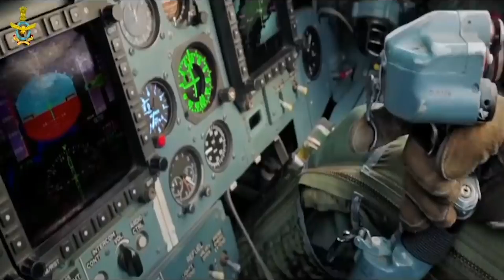WitBlox Republic Day Special Challenge || Tribute to Indian Air Force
WitBlox Republic Day Special Challenge is here.

This 26th January we are paying a tribute to the Indian Air Force
We challenge you to design a Flag Hoisting Mechanism. You can design any mechanism of your choice
The maker with the most innovative mechanism will win a special trophy & a grand prize